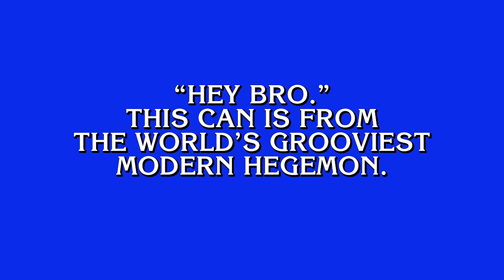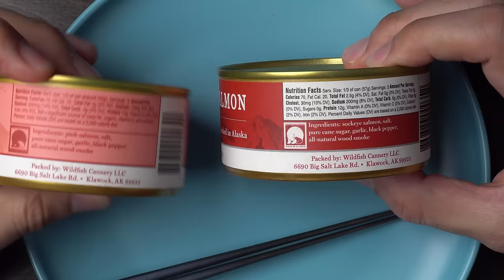Smoked Salmon, two from a favorite company | Canned Fish Files Ep. 123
A round of tinned fish Jeopardy starts us off today, as we take a look at two cans of smoked salmon from . Spoilers below.

On test:
Wildfish Cannery Smoked Sockeye Salmon
Wildfish Cannery Smoked Pink Salmon